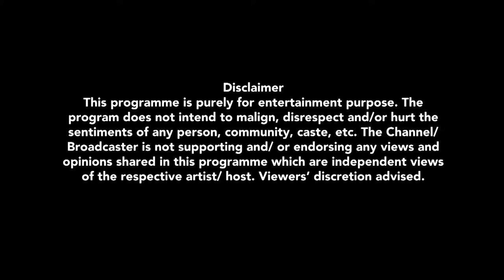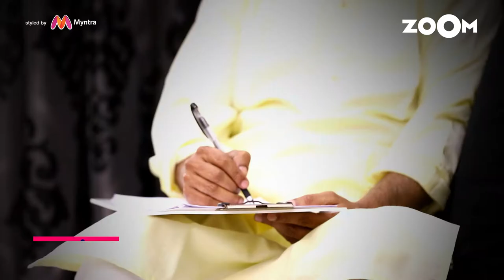Onelove Meet the couple who's love story is all about perseverance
Rekha & Ghalib's incredible story of perseverance and love!!!